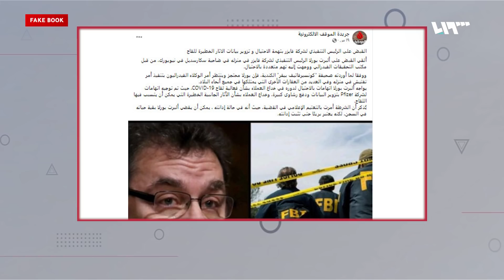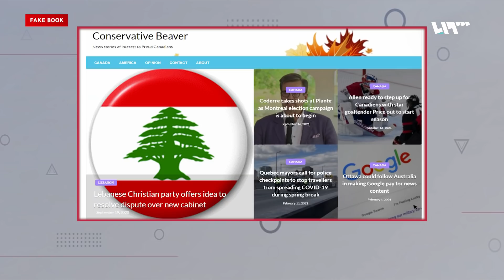اعتقال الرئيس التنفيذي لشركة فايزر التي أنتجت لقاح كورونا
انتشر خبر على مواقع الكترونية وإخبارية على الانترنت، يفيد بأن السلطات الأمريكية، قبضت على الرئيس التنفيذي لشركة فايزر الأميركية، ألبرت بولار، بتهمة الاحتيال وتزوير بيانات الآثار الجانبية الخطيرة للقاح.